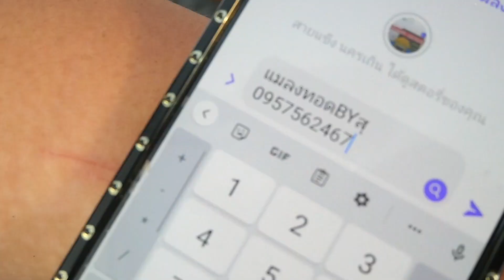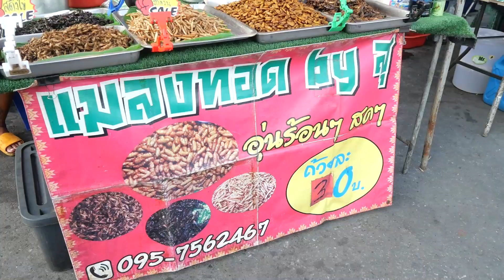แม่ค้านักสู้ไร้มือ ใจไม่พิการ ขายแมลงทอดรายได้วันละ 6,000ทำได้ทุกอย่างคนมือครบยังต้องอึ้ง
ร้านแมลงทอด พี่สุ ขายอยู่ที่ ตลาด กกท.หน้าราม